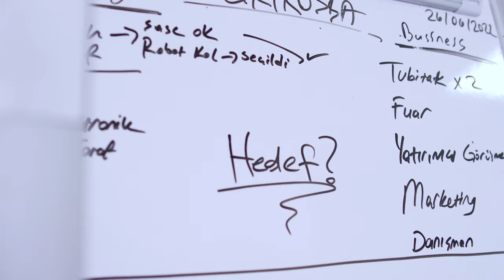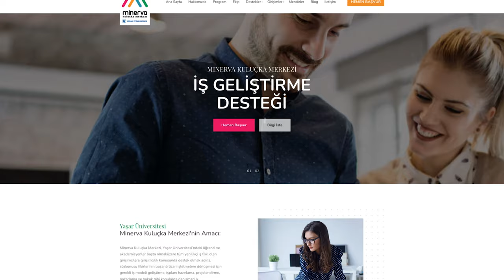Yaşar Üniversitesi Minerva Kuluçka Merkezi Tanıtım Filmi